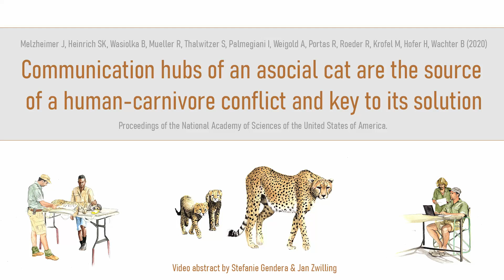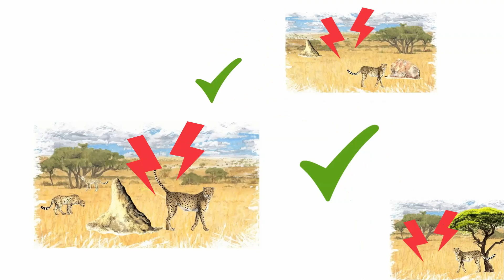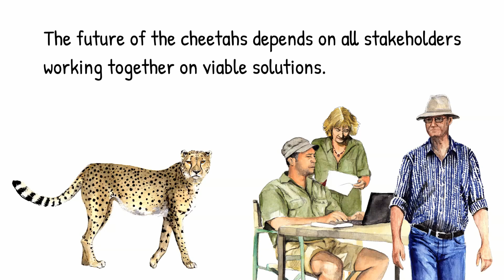Video Abstract: Communication hubs of an asocial cat are the source of a human-carnivore conflict...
Animated video abstract of the paper "Melzheimer J, Heinrich SK, Wasiolka B, Mueller R, Thalwitzer S, Palmegiani I, Weigold A, Portas R, Roeder R, Krofel M, Hofer H, Wachter B (2020): Communication hubs of an asocial cat are the source of a human-carnivore conflict and key to its solution. Proc. Natl. Acad. Sci. USA."

Illustrations by Stefanie Gendera
Concept and text by Jan Zwilling & Jörg Melzheimer